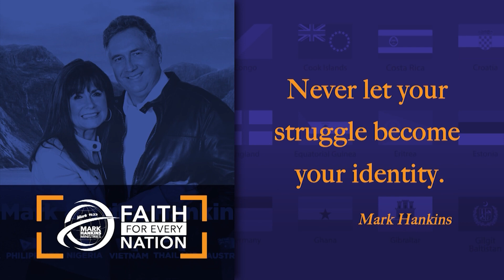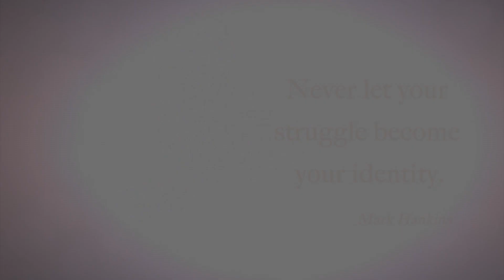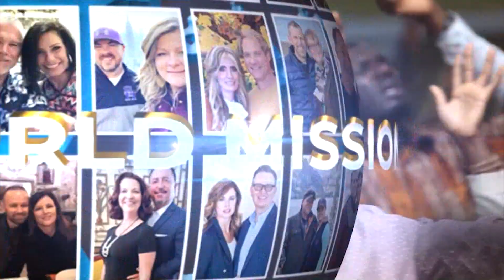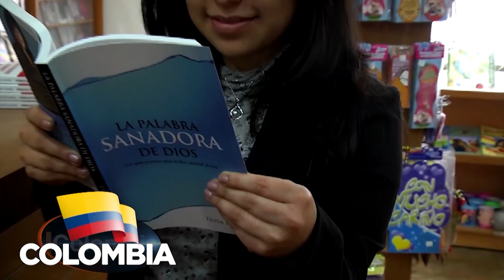Your Identification with Christ | Pt. 1 | Mark Hankins Ministries